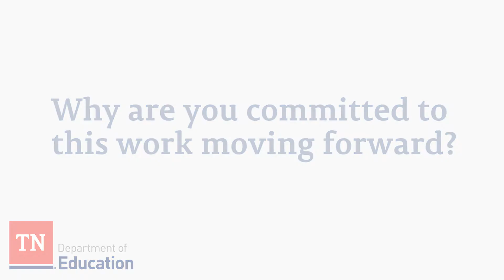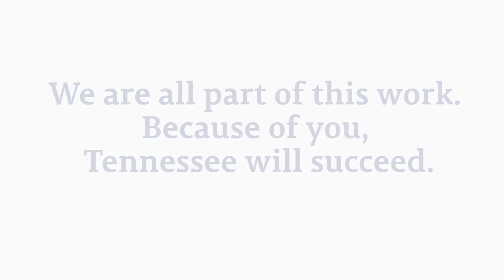Why we are committed to our work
Department of Education leaders share why they are committed to our work in supporting Tennessee's students and teachers.